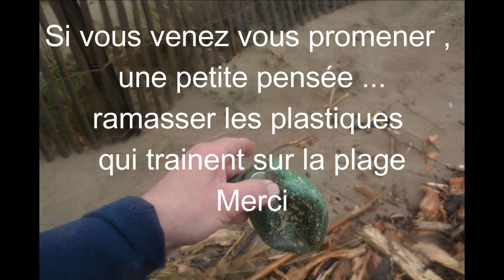Plage des Cabanes de Fleury 22 fev 2021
En cette fin février , un fort coup de mer vient réduire un peu plus la largeur de la plage des Cabanes de Fleury sur la Côte Indigo et déplacer le bois restant sur le sable après la grande opération de nettoyage de ce printemps
Promeneurs ... les bouts de bois broyés sur la dune sont la pour la renforcer face à l’érosion du vent ...